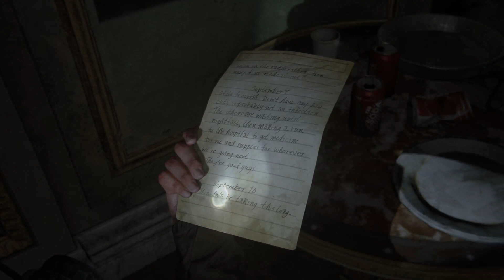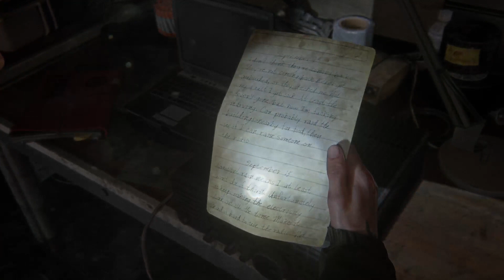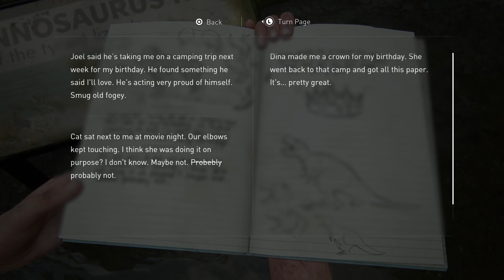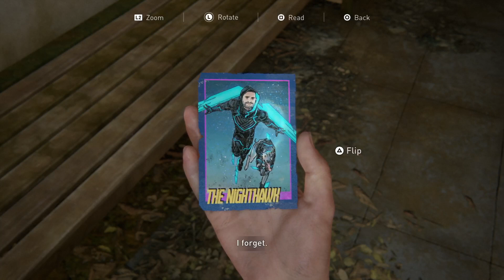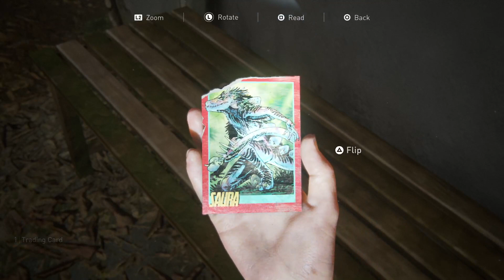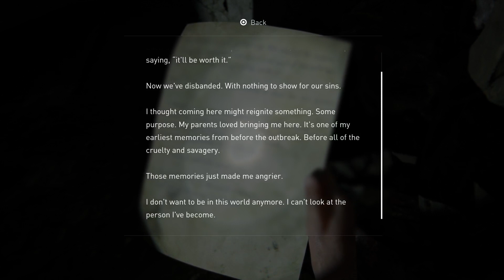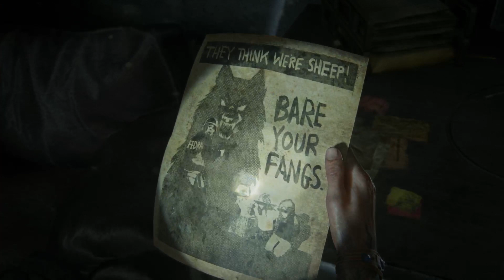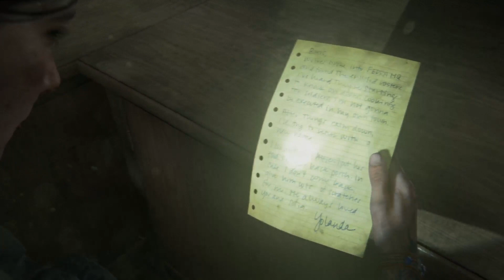The Last of Us Part 2 The Theatre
My Playthrough